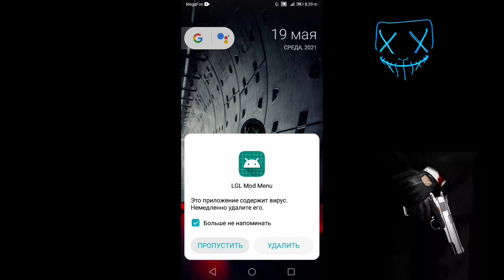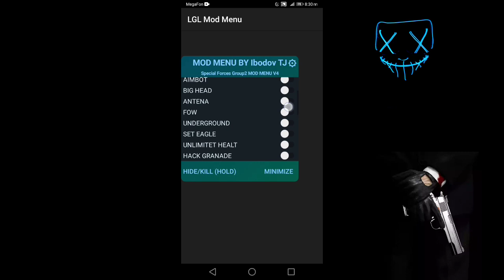SPECIAL FORCES GROUP 2 MOD MENU V4 | BY ME